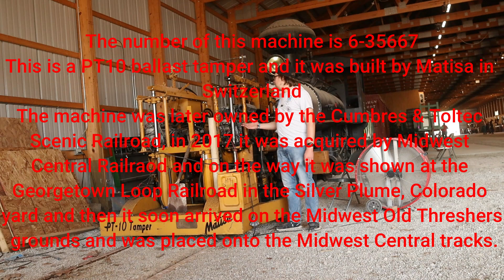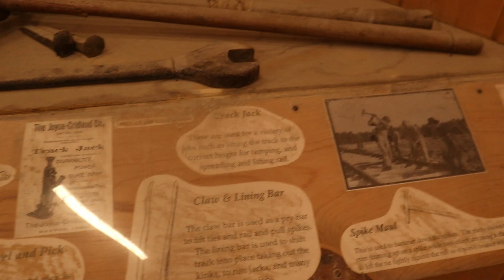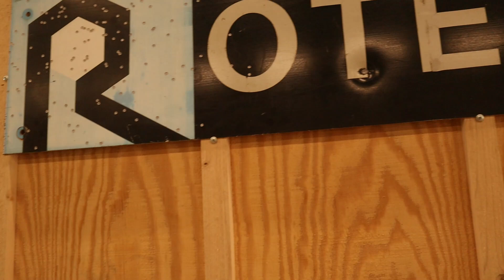_Midwest Central Railroad/Midwest Electric Railway - Mt. Pleasant, IA_ Episode 31 (Part 4)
Midwest Central Railroad/Midwest Electric Railway
Mt. Pleasant, Iowa
Part 4 of Episode 31
_MLTG_

The intro music for this video was recorded by Mark Huber for the American Railroads soundtrack